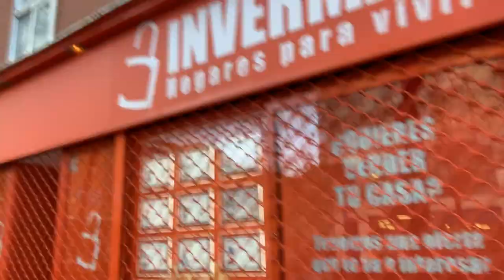Rayo Vallecano - Real Sociedad / VLOG 2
Este fin de semana hemos estado en el partido entre el Rayo Vallecano y la Real Sociedad. Nuestro corresponsal, Miguel Cisneros, nos ha realizado un espectacular reportaje y ojalá os guste.
Y esperamos como siempre...
DESDE LA GRADA.